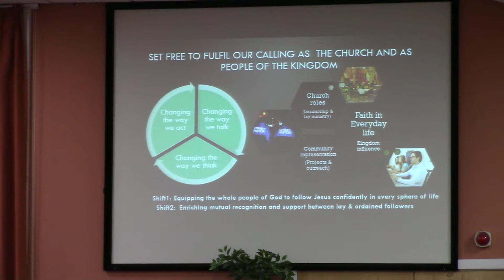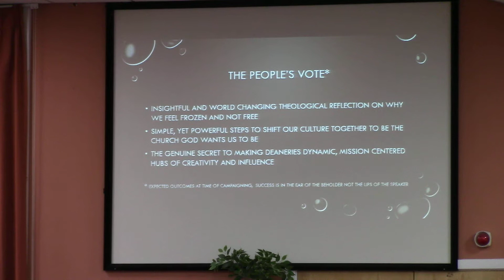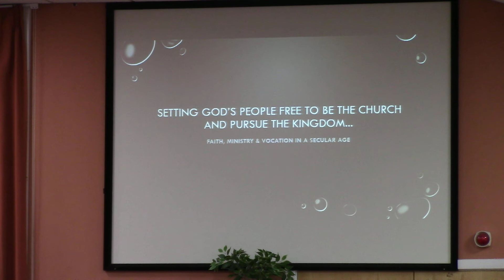Setting God's People Free: Nick Shepherd (Part 2)